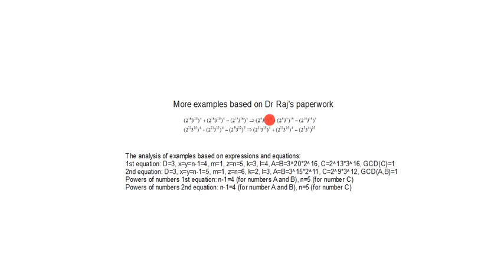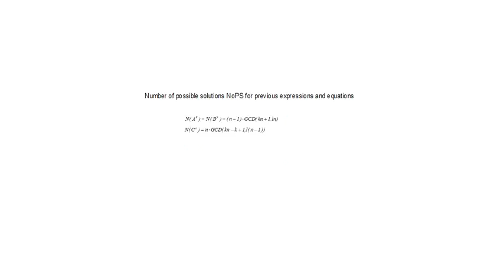More examples based on Dr. Raj's paperwork examples 8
These are more examples that match(or fit) Beal's conjecture where numbers A and B are equal and factorized (they contain 2 factors). Number C is also factorized with 2 factors but different than the numbers A and B. Examples are on the following . Number of possible solutions depends on the powers of numbers A, B and C. Numbers of possible solutions for every equation depends on these equations (see link from 2:26). Common multiple factor by default equations is number C. Sometimes some of factorized numbers(or all three) could have greatest common divisor greater than 1.
Description of Greatest common divisor (GCD) are on the following
Common multiple factor could be changed if we factorize all numbers to equality GCD(A, B, C)=1.  In this case(like in these 2 examples) common multiple number is smaller number(or numbers) of these 3 numbers.